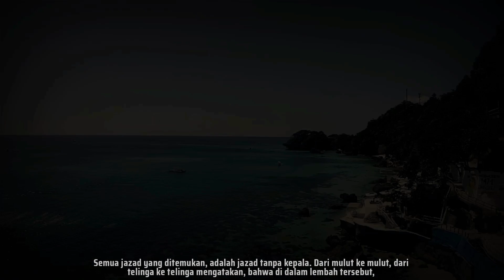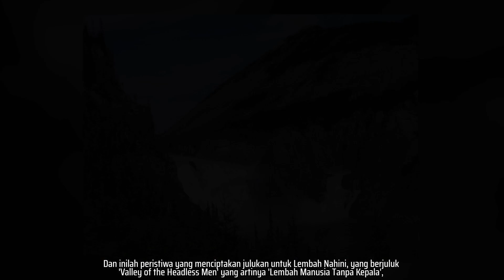Manusia yang masuk ke lembah ini, kepalanya akan hilang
Video ini, di buat untuk menambah wawasan, dan tidak ada unsur mengajak atau memerintah untuk datang ke lokasi yang ada pada video ini.

Lembah Kematian yang dimana bila ada yang memasuki lembah tersebut, di pastikan tidak akan pernah selamat dan tidak akan pernah bisa kembali pulang. Lembah yang bernama Nahini, terletak di Canada. Sangat banyak sekali orang yang masuk dan tidak pernah di temukan, ada yang hilang lenyap tanpa jejak, ada yang terpenggal dengan jazad tanpa kepala, ada juga yang mengatakan bahwa lembah tersebut adalah lembah hunian para roh roh jahat, hewan hewan liar dan makhluk pemakan daging lainnya. Sosok Big Foot juga dikatakan kerap muncul berkeliaran dalam lembah tersebut.